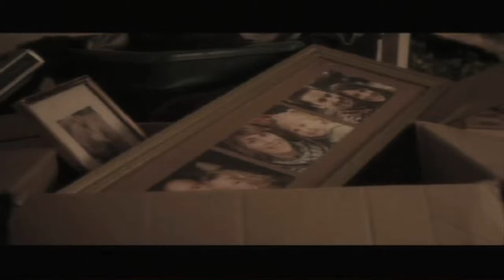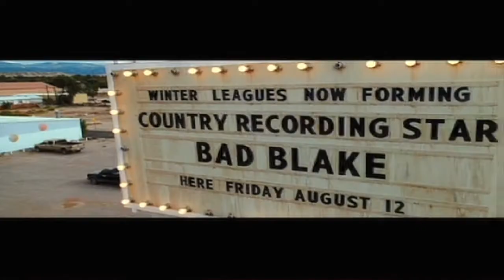STV # 97 S_8 Week 5 Closing of the show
Travis Rush "You'll Find Four Way" & Ryan Bingham "The Weary Kind" music videos and closing of the show wishing happy valentine's day!